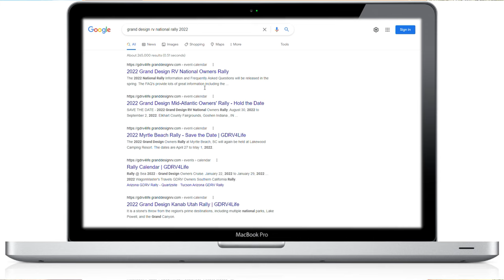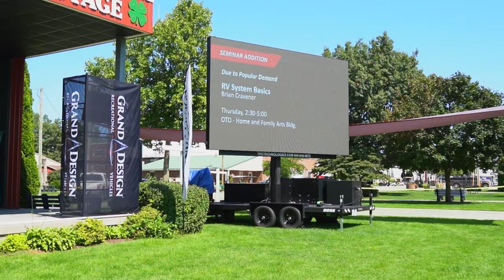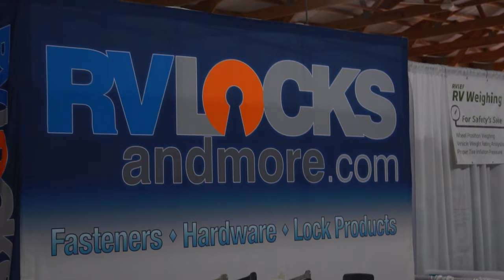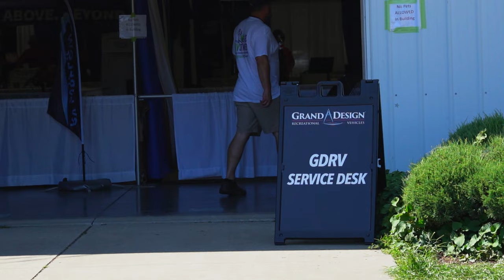The ULTIMATE guide: Grand Design RV Rally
ℹ️ IN THIS EPISODE: In 2021, we attended the Grand Design RV National Rally with very little knowledge of what to expect. We wanted to provide an overview on what happens at an RV rally and what you can expect if you attend one. Thanks to Rob and Michelle (@ourlife whirlwind), they encouraged us to be sat at our pc at the time the tickets went on sale and purchase our entry fee (~$400). We are so glad we did because tickets sold out in 12 minutes. If (like us), you weren't sure you would like to attend a Grand Design Rv rally or any RV rally, this will give you a pretty good idea of what to expect.

Special thanks to Grand Design RV (@GrandDesignRVTV) ! but also thanks to Ourlife Whirlwind, @Upforthejourney, @HappilyEverHanks, @LessJunkMoreJourney, @PawsForLove, @itsme.rainilee and everybody that we met and hung out with. Great times and great memories!

⏰ TIMESTAMPS ⏰
0:00 - Intro
0:57 - How to get tickets for the GDRV Rally
1:38 - Things to do before you go
2:05 - Arriving at the rally
3:08 - Free Swag!
4:41 - Free factory tour
5:30 - Free seminars
6:14 - Full hookups? Honey Wagon?
6:27 - Gubers!
7:15 - Vendors
9:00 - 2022 Grand Design Models
9:33 - Are dogs welcome?
10:29 - Grand Design RV service and parts
11:05 - Free rig repair
10:42 - Staff and volunteers
12:18 - Don Clark signed our trailer
13:56 - Things we didn't like about the GDRV National Rally
16:21 - Is it worth going to an RV rally?
18:04 - Deleted scenes

4 - Write us a message in the comments. We read and reply to all of them!